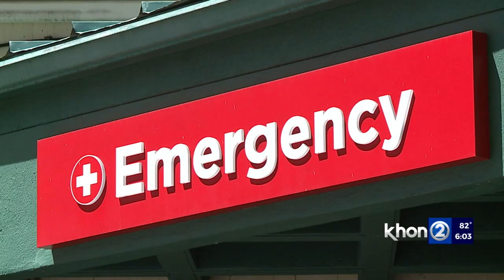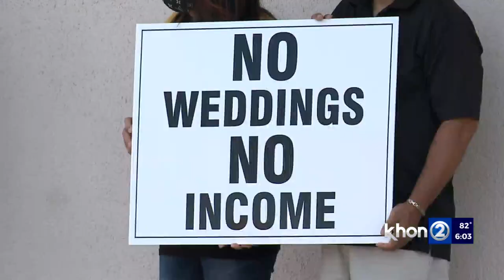Mayor Blangiardi extends ban on large gatherings on Oahu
Honolulu Mayor Rick Blangiardi is extending the suspension of large gatherings for another 28 days until Oct. 19, while hospitalizations still remain relatively high.